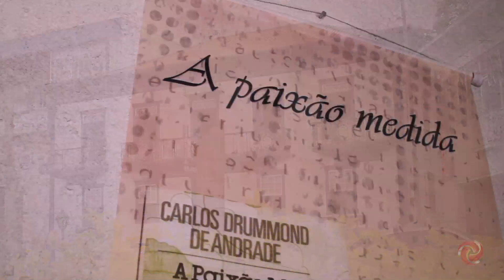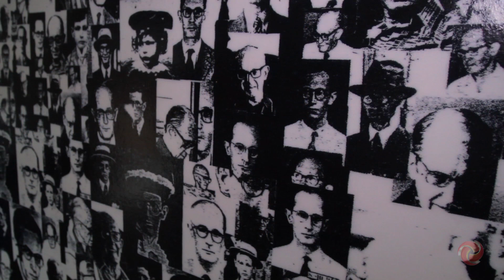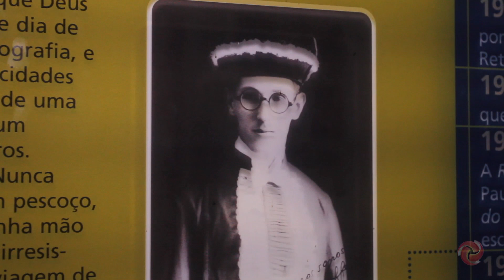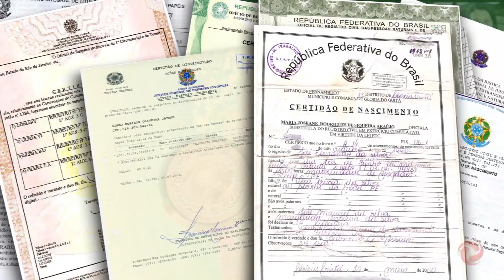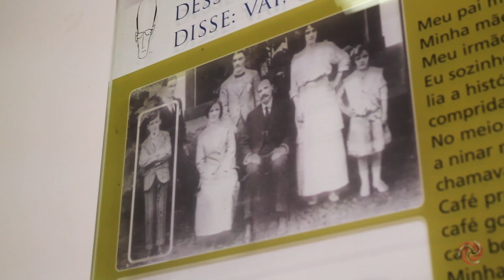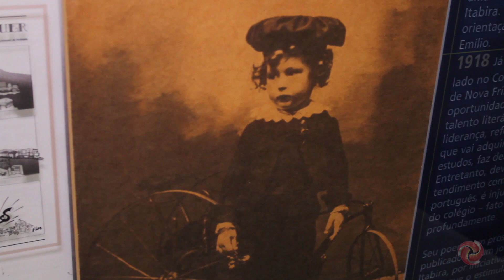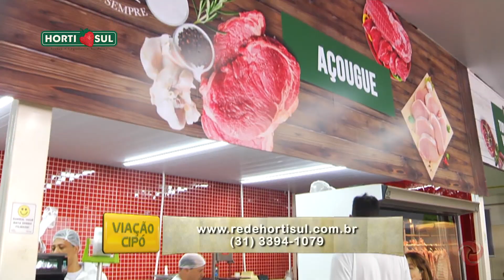Viação Cipó - Itabira tem muitas delícias pra você conhecer